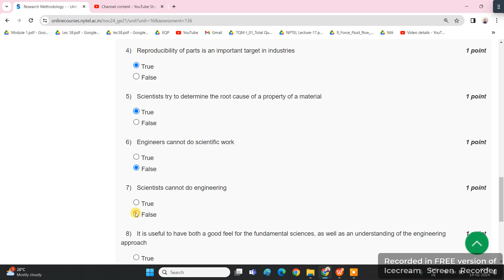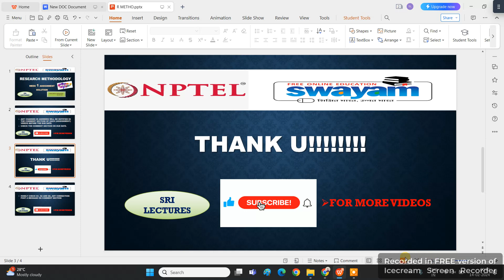💥WEEK 1💥🔥100%🔥RESEARCH METHODOLOGY ASSIGNMENT ANSWERS💥